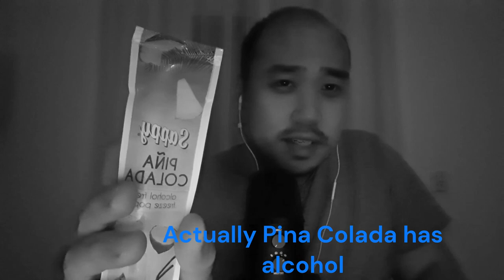Chinese ASMR Black & White [ENG Subtitles] - Pina Colada Ice Pop (Eating Sounds & Squishy)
In this ASMR video I'm eating Pina Colada Ice Pop. I also perform eating sounds, mouth sounds and squishy sounds.